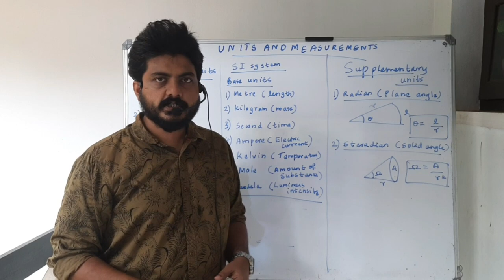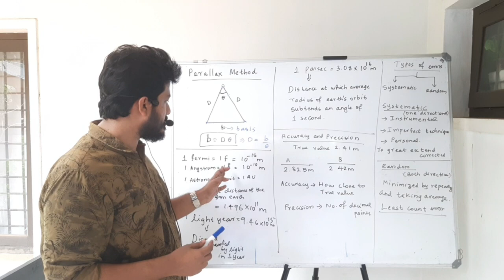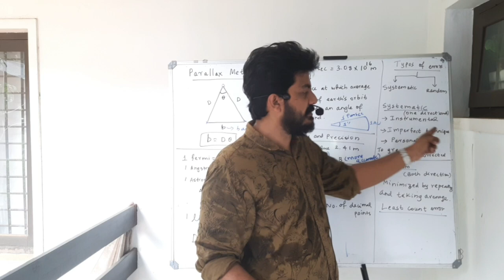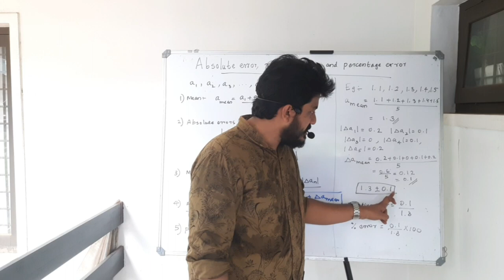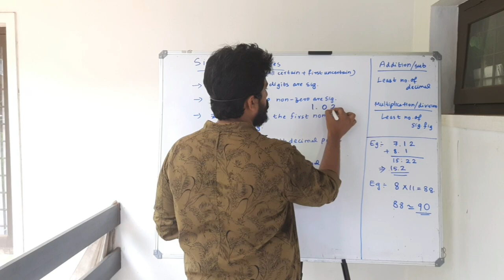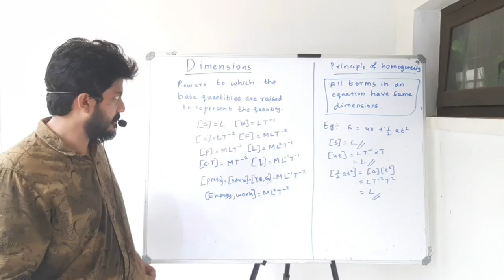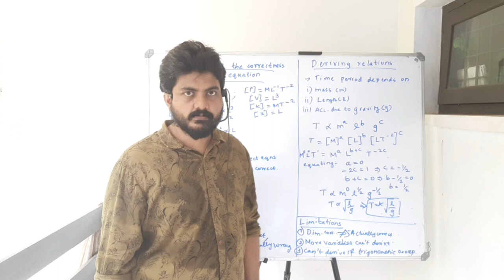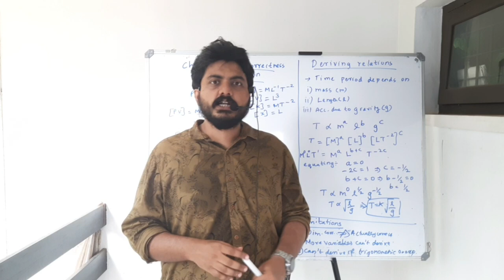Fine Tuning | The Last Minute Revision for HSE | Units and Measurements | NJM | Malayalam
This video covers a quick revision for the chapter Units and Measurements.